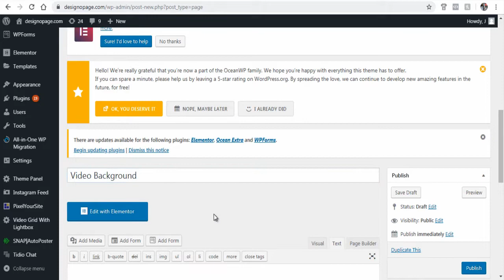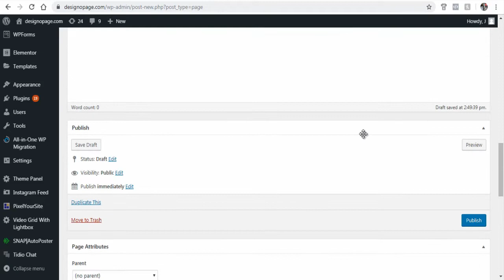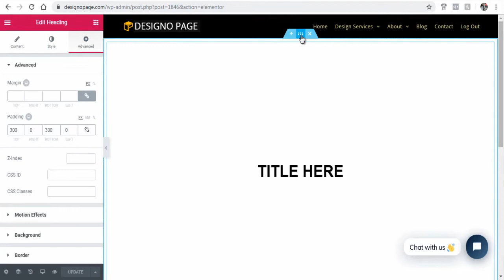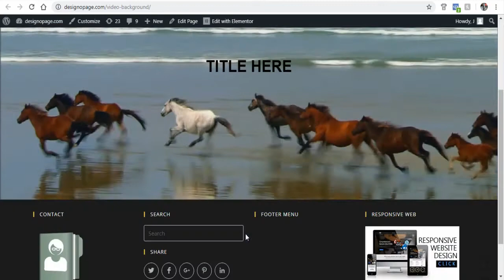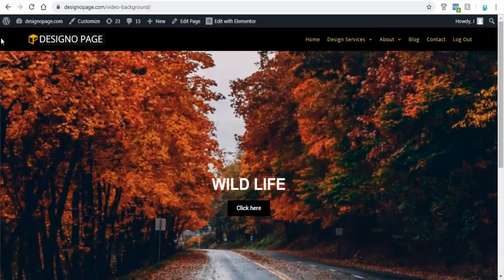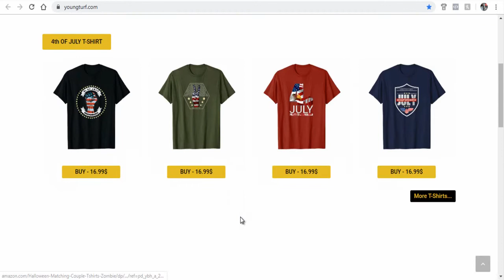Elementor Video Background Page In Wordpress 2020